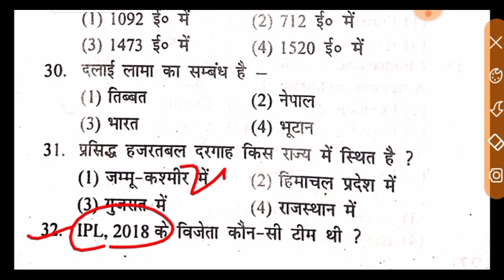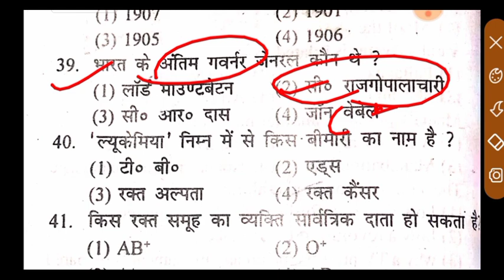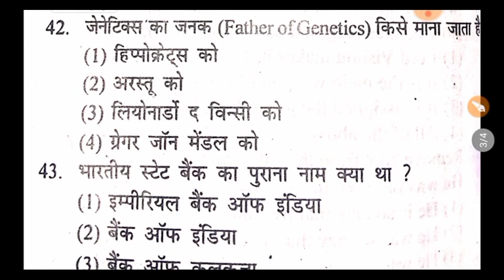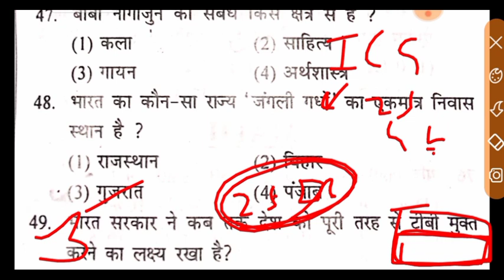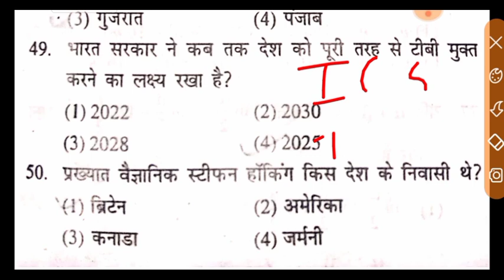Indian Coast Guard Gk Practice Set 2021.Indian Coast Guard Gk Questions 2021.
link here

Indian coast guard result2021Indian coast guard result 2021 icg result 2021
indian coast guard db previous year question paper2021coast guard navik db previous paper2021 Navik gd practice set2021 Coast guard previous year question paper2021Navik gd mock test navik gd important maths questionsnavik maths questions2021indian coast guard maths previous year paperreasoning previous year questionsreasoning previous year paperindian navik coast guard reasoningCoast Guard Navik Exam Online Practice Set 2021 Indian Coast Guard Navik GD Physics Practice Set 2021 Gk
coast guard result Kaise check kre coast guard result kaise dekhe

parmarsir
mystudydost
rssir
rsnewvideo
pamarsirnewvideo
onlineeducation
geestudy
a2zstudy
sudheerpandey
Defencestudy
Defencestudyrailway
parmarsirragapracticeset
parmarsirenglishpracticeset2021

examguru
examguru
examGuru
examgurureasoning
examGurusirji
examgururagapracticeset2021
examguruenglish
examguruairforceenglishpreviousyearquestionpaper
examgurusirjiairforceenglish
examguruairforceymath
examguruairforceenglishpracticeset
examgururagapracticeset
examgurunewvideo
examguruji
examguru
examguruacademy
examgurutipsandtricks
examgurujimpgk
examgurujicurrentaffairs
examgurujimppsc
examgurujimppscprepration2021
examguruairforceygroup
examgurujihindi
examguruacademy
examguruacademymontlycurrentaffairs

gk for coast guard db gk for coast guard gd important gk questions for indian coast guard navik exam coast guard navik live class 2021airforce gk questions exam guruexam गुरु science for coast guard exam